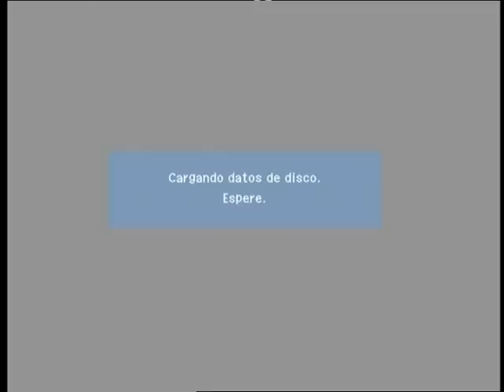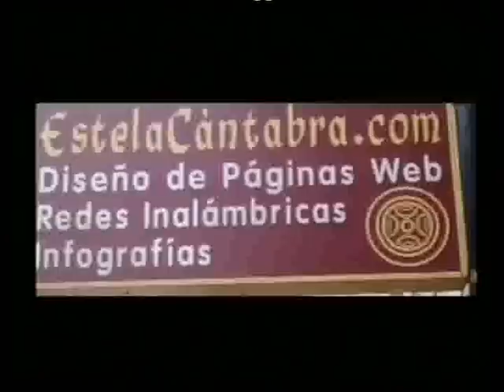Fise TV - Boxeo Cantabro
Fise TV con el boxeo cantabro